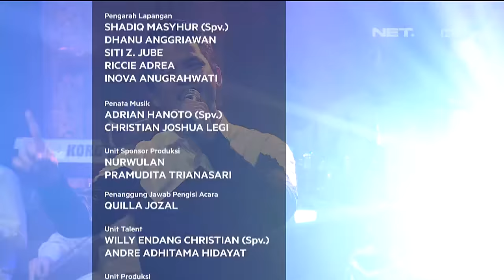Bukan Sekedar Wayang - Barsena - Menikahi Putrimu